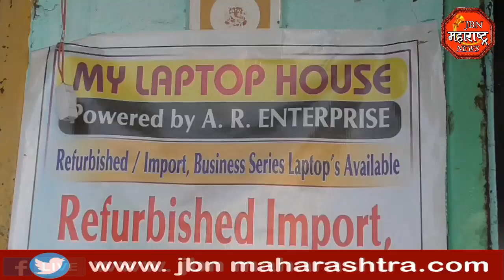माय लॅपटॉप हाउस